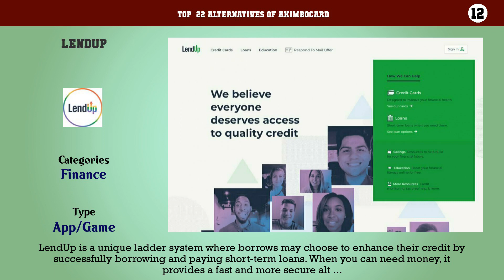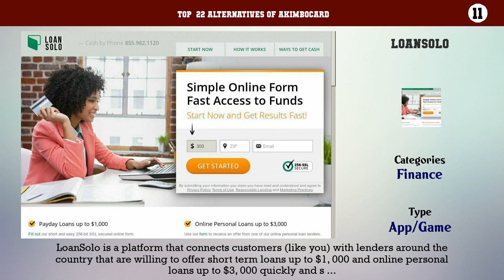Akimbocard | Top 22 Alternatives of Akimbocard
Top  22 Alternatives of Akimbocard

22. Brigit
21. Earnin
20. DoorDash
19. CashNetUsa
18. Walmartmoneycard
17. Greendot
16. Plaid
15. Payactiv
14. Varo
13. Even